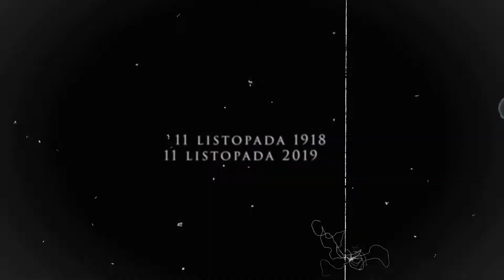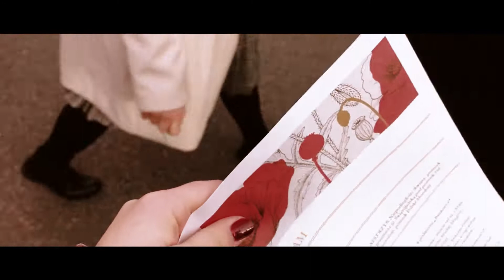PARADA NIEPODLEGŁOŚCI // VLOG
☑MOJA GRUPA NA FACEBOOKU:
Na chętnych czekamy pod adresem mailowym:

Pamiątka z tegorocznej Parady Niepodległości w Gdyni.
Gdynia stanęła na wysokości zadania, a ja cieszę się, że już piąty rok z rzędu biorę udział w tym wydarzeniu. ŚwiętoNiepodległości to bardzo ważna data w kalendarzu i cieszę się, że tak dużo ludzi chce wciąż uczestniczyć w obchodach! :)

Na końcu zapraszam Was na poranną serię, która będzie już jutro rano na kanale! Jesteście gotowi na "drugi sezon"? Mam nadzieję, że tak!

Jeśli macie jakieś pytania - zadawajcie, a stworzę kolejne Q&A.

Pozdrawiam,
Jakub Wyrębski.